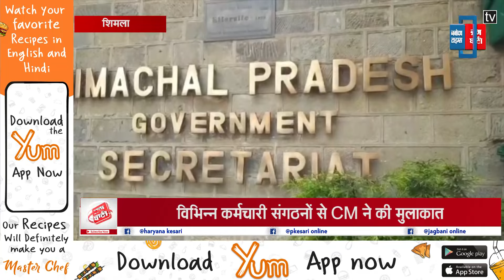कर्मचारी संगठनों से CM ने की मुलाकात, जल्द DA-एरियर बहाल करने का आश्वासन